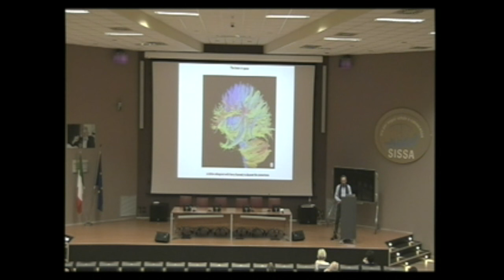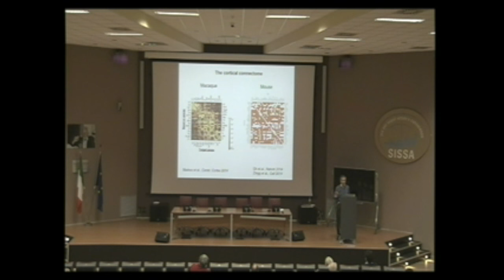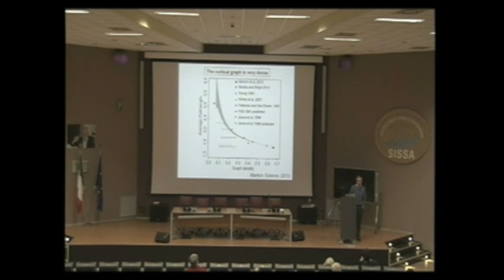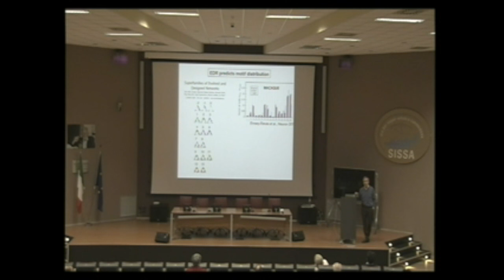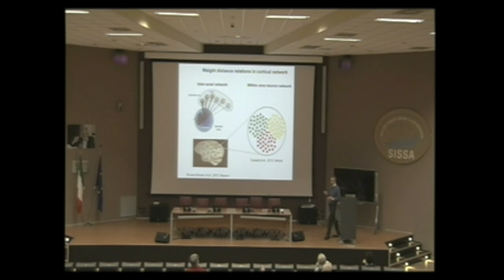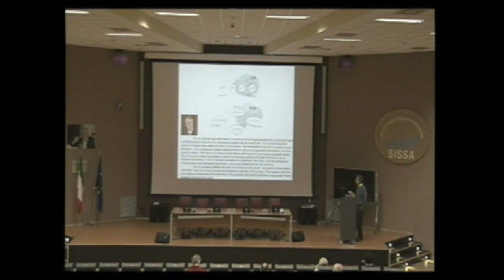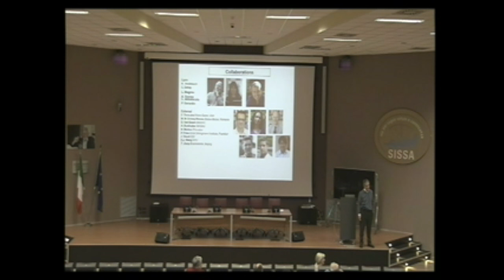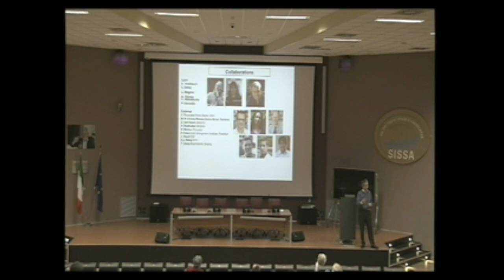The brain in space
A SISSA colloquium with Henry Kennedy to discover the connectome.
Why do the various areas of the brain have their specific shapes, why are they found in specific locations, what is the role of connections? These are the questions that Henry Kennedy, neuroscientist at INSERM (Institut national de la santé et de la recherche médicale) in Lyon, invited speaker at this SISSA colloquium attempted to answer.